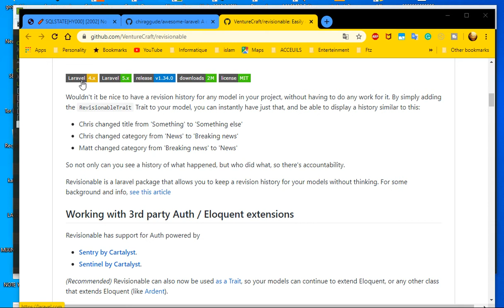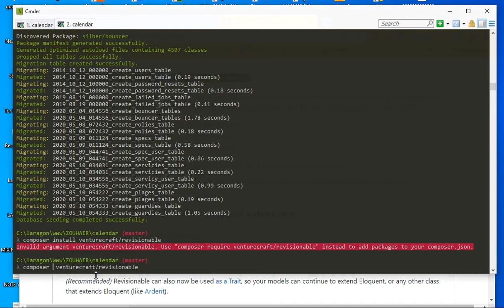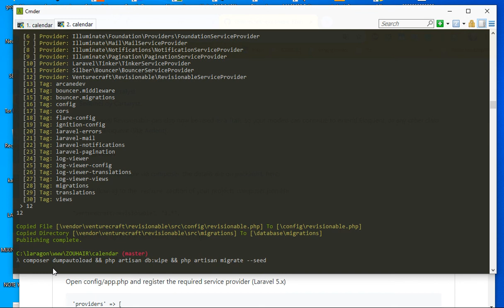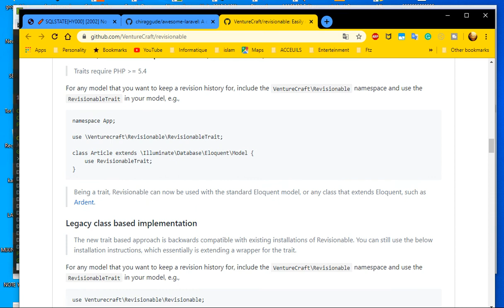LARAVEL GUARD DASH #47 revisionable